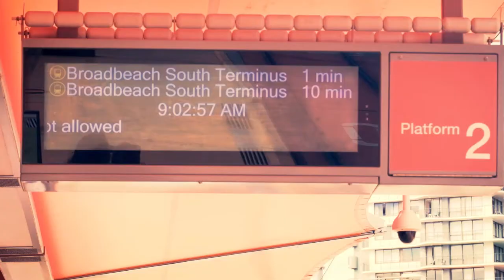DANGEROUS rock drop-off in Burleigh Heads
Take a train from Surfers Paradise to Burleigh Heads Beach, trust me you won't regret it. Fancy cafes, dangerous drop-off, great surf and chilled atmosphere. This town is really a gem on the Gold Coast.

Burleigh Heads rock drop-off | Travel Vlog 35

Perfspots stands for Perfect Spots. My passion is to explore places I've never been before. While running a startup, i travel as much as possible. Here i share the Perfect Spots i enjoyed the most. Spots you can get a great meal, sip a coffee with a breathtaking view or experience an exciting adventure.

Travel-Equipment:
Dji Mavic Pro Drone

Shh yeah